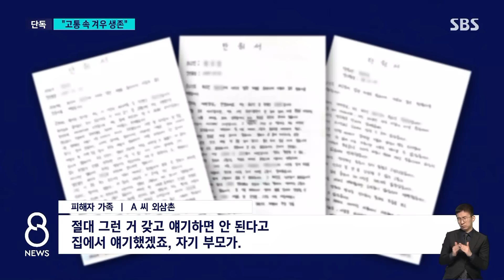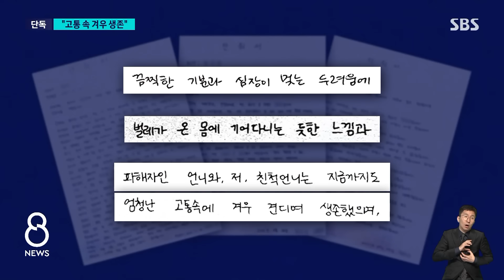[단독] 15년간 친딸들 성추행..어머니는 알고도 '쉬쉬' / SBS 8뉴스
〈앵커〉

한 50대 남성이 자신의 친딸과 조카를 상대로 성범죄를 저지른 혐의로 구속돼 재판에 넘겨졌습니다. 피해자들은 엄청난 고통과 두려움 속에서 겨우 생존해 있다고 말합니다.

박재연 기자가 이 내용 단독 취재했습니다.

〈기자〉

20대 A 씨 자매는 두 달 전, 친아버지 50대 남성 B 씨를 경찰에 고소했습니다.

십 년 넘게 B 씨로부터 성폭력을 당했다는 내용이었습니다.

[피해자 둘째 딸 : 초등학교 저학년 때부터 이제 중학교 3학년 때까지 만지는 느낌에 눈을 뜨면 친부가 내 옆에 앉아 있거나….]

공소장을 확인해보니 피해자는 친딸 2명과 조카 1명으로, B 씨는 2003년부터 2018년까지 모두 18차례에 걸쳐 피해자들을 성추행한 걸로 적시돼 있습니다.

[피해자 가족/A 씨 외삼촌 : 절대 그런 거 갖고 얘기하면 안 된다고 집에서 얘기했겠죠, 자기 부모가.]

피해자들은 재판부에 제출한 탄원서에 "심장이 멎는 두려움과 벌레가 온몸에 기어 다니는 느낌으로 엄청난 고통 속에 겨우 생존해 있다"고 적었습니다.

[피해자/둘째 딸 : 피해당했던 그런 것들이 또 생각이 나고 그러면서 좀 많이 힘든 그런 힘듦이. 당연히 저는 엄벌을 받아야 된다고 생각을 하고…]

피해자들이 초등학생 시절부터 몇 차례 어머니에게 피해 사실을 호소했지만, 별다른 조치가 없었던 것으로 조사됐습니다.

어머니가 쉬쉬하면서 피해자들의 고통이 계속된 셈입니다.

[피해자 친모 : 너무 두려우니까 외면하고 이렇게 묻어놓고 그냥 그렇게 살아버렸거든요. 경찰서에서도 진술을 하는데 진짜 엄마 맞느냐 그렇게 물어봤다 했다 하더라고요.]

피해자들은 친어머니에 대한 처벌도 요구했지만, 수사는 이뤄지지 못했습니다.

[서혜진/변호사 : 적극적으로 방조한 거라고 드러나는 경우가 아니고서는 처벌 대상이라고 삼고 수사하고 이러지는 않아요.]

최근 3년간 발생한 친족 간 성폭력 범죄는 한 해 평균 631건에 달합니다.

하지만 보복 가능성 등으로 외부에 알리기 어려운 대표적 '암수범죄'인 만큼 드러나지 않은 피해가 훨씬 많을 걸로 전문가들은 추산하고 있습니다.

전문가들은 특히 어린 시절 피해를 겪는 경우가 많은 만큼 학교에서 상담과 설문 조사 등 세심한 관찰이 이뤄져야 한다고 강조합니다.

(영상취재 : 최대웅·김용우, 영상편집 : 이승진, CG : 서승현·강경림)